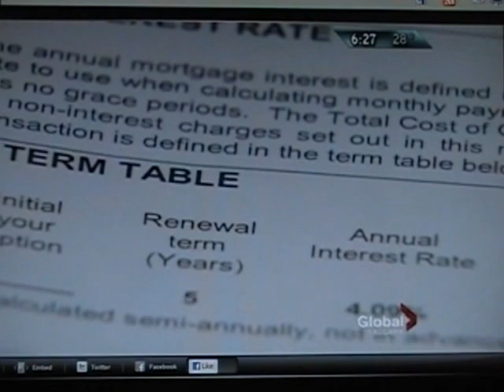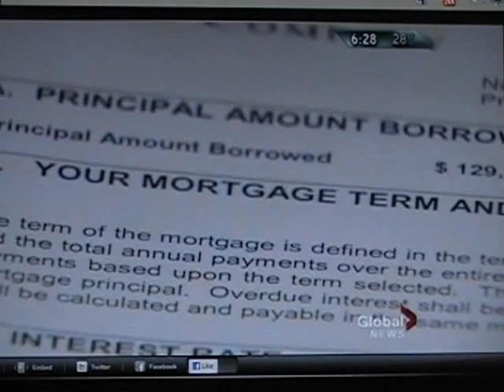Mortgage Insurance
Interview with Tony Tighe, Global Calgary and Phil McDowell.  There is a difference between Life, Critical Illness, Disability insurance and House Insurance and Condo Insurance and Lender Default Insurance, TALK TO A PROFESSIONAL TO MAKE SURE YOU ARE PROPERLY COVERED AND HAVE ANNUAL REVIEWS.